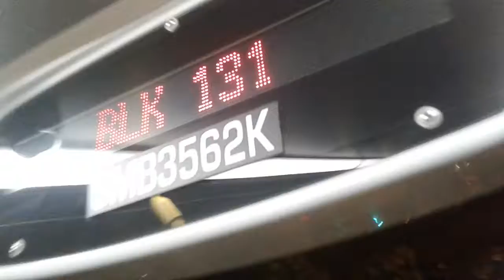Tower Transit SMB3562K 143M